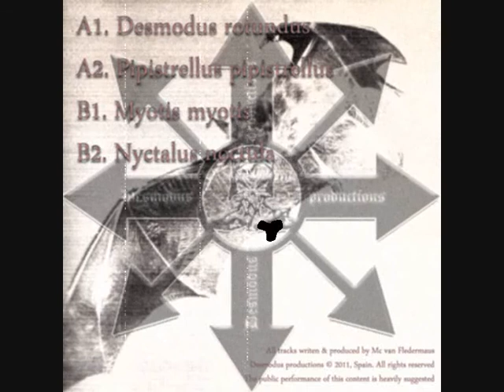MC van Fledermaus - Pipistrellus pipistrellus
Track produced & composed by Mc van Fledermaus in 2004. Published by Desmodus productions label in 2011. Track A2 of the record Mc van Fledermaus - Order Chiroptera  (DP001). You can download it free on the official web of Desmodus productions: